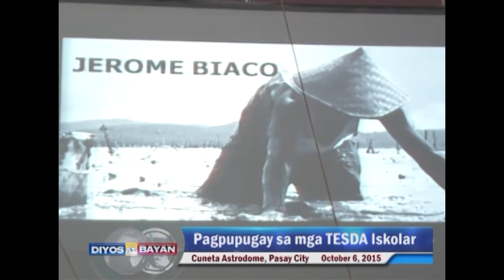DIYOS AT BAYAN | Pagpupugay sa mga TESDA iskolar (October 9, 2015)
Pormal ng nag deklara ng kanyang kandidatura sa pagka-Senador si dating TESDA Sec. Joel Villanueva. Sa harap libo-libo nitong mga taga suporta pinanindigan ni Villanueva na ipagpapatuloy nito ang Masayang Pagbabago na kanyang nasimulan sa TESDA.